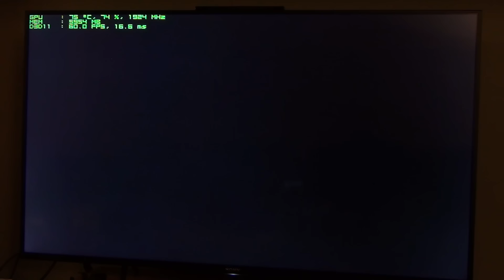3200,- EUR Gamer PC - GTA V gezockt in 4K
Ein erster Leistungstest des 3200,- EUR Gamer PCs steht auf dem Plan!
Auf was für einer Maschine zocken wir hier?